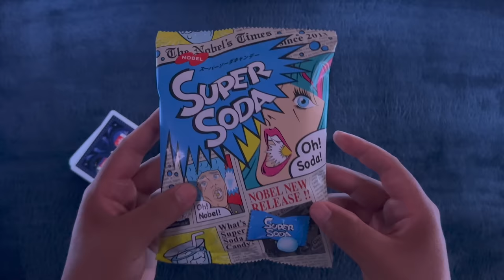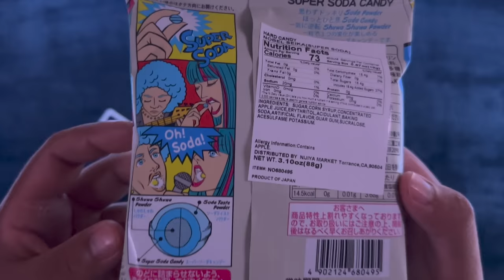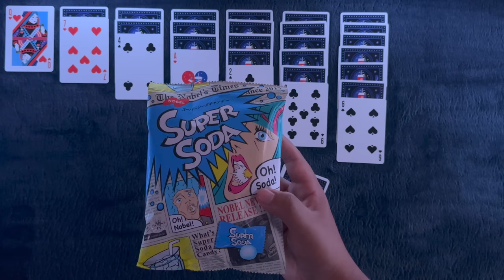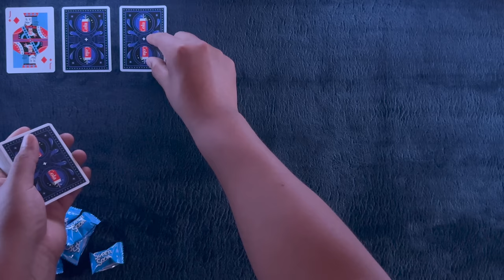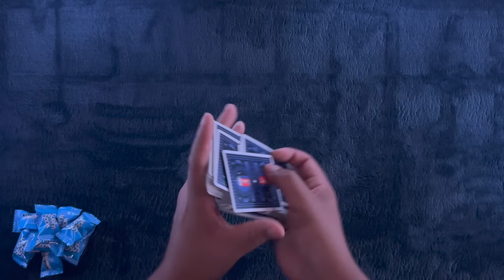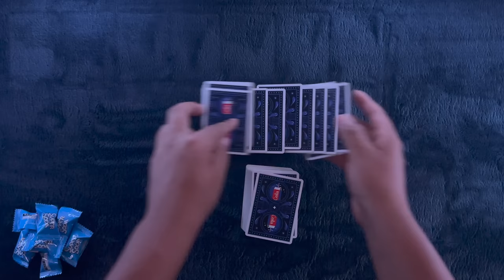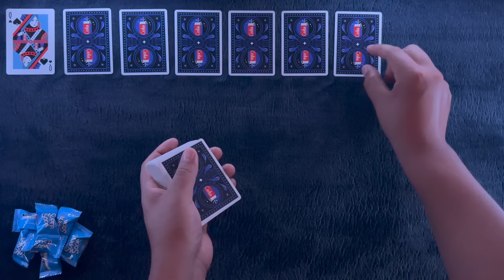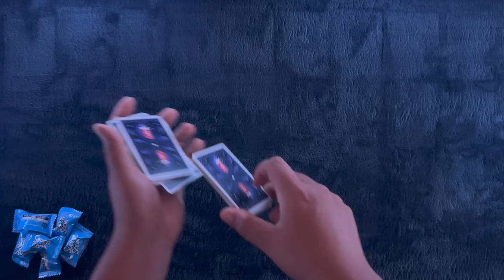Super Soda Hard Candy ~ ASMR Candy & Solitaire #317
Tonight we continue our candy and solitaire journey with a little bit of a different twist. Hard candy instead of gummies. Let's see how this goes. Get yourself nice 'n' comfy and let's play some solitaire.